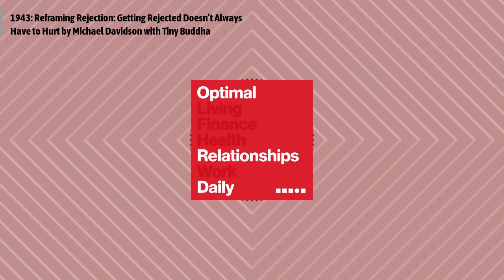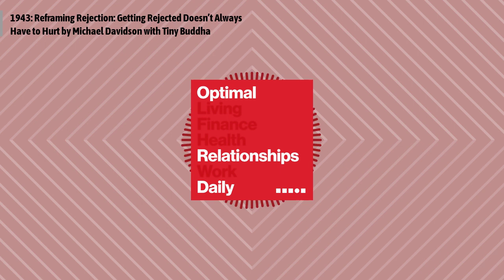1943: Reframing Rejection: Getting Rejected Doesn’t Always Have to Hurt by Michael Davidson with...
Michael Davidson with Tiny Buddha talks about why getting rejected doesn't always have to hurt
Episode 1943: Reframing Rejection: Getting Rejected Doesn’t Always Have to Hurt by Michael Davidson with Tiny Buddha
Lori Deschene is the founder of Tiny Buddha and Recreate Your Life Story, an online course that helps you let go of the past and live a life you love. Her latest book: Tiny Buddha's Gratitude Journal, which includes 15 coloring pages, is now available for purchase. For daily wisdom, follow Tiny Buddha on Twitter, Facebook & Instagram.
Visit Me Online at OLDPodcast.com
Interested in advertising on the show?